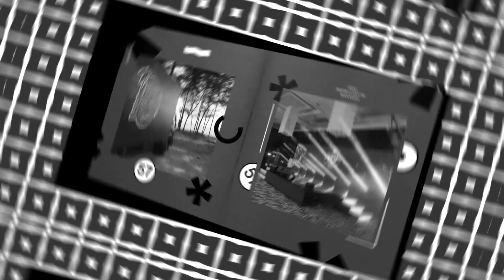Amelina live in Port Of Tanjung Pelepas @ PTP Family Day 2023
PTP Family Day 2023 LIGHT UP YOU LIFE day 2 concert featuring Amelina.